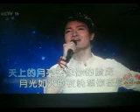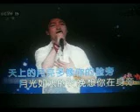爱的月光 【WB】（甫人---白玛多吉）2022 1 2